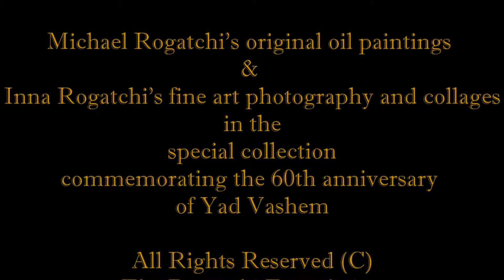MICHAEL & INNA ROGATCHI. FOR THE NAME & THE PLACE. Special Album of original art works(C).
Musical video-essay by Inna Rogatchi created to commemorate the 60th anniversary of Yad Vashem,and featuring the original art work of the Rogatchis artistic couple, In the Mirror of Shoah collection of oil paintings by Michael Rogatchi, and Dark Stars & Black Milk series of fine art photography and collages by Inna Rogatchi.

Music: popular Yiddish songs that has been re-written in ghettos of Lodz and Sosnowka, Poland, during the Nazi rule there.

The authors are expressing their deep gratitude to the well-known American singers and musicians who did care  to return that very special music to our lives today.